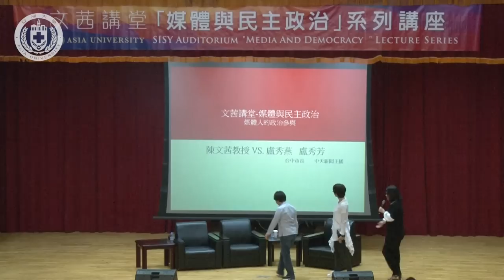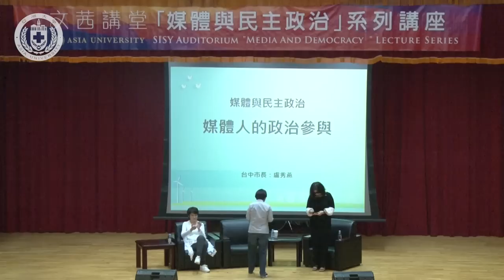【亞洲大學│文茜講堂】《文茜講堂》【全程影音】－ 媒體與民主政治 Media and democracy (V)：媒體人的政治參與 2019.05.28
與談人：台中市市長 盧秀燕、中天新聞主播 盧秀芳
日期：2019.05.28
地點：行政大樓A101國際會議中心